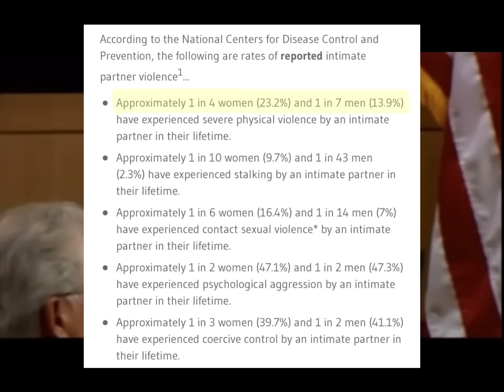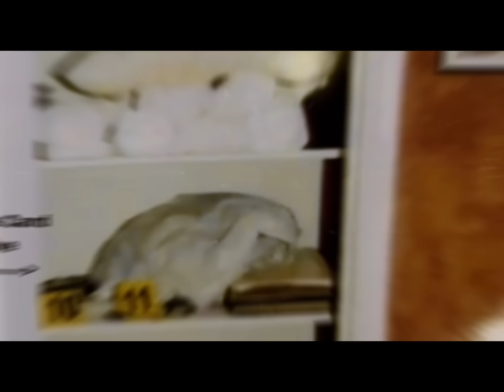Jodi Arias | Through the Eyes of a Pathological Liar | Episode 1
The Jodi Arias case took over news airwaves for many years as we watched an alleged killer fight to avoid the death penalty. But long before Jodi would admit to being responsible for the homicide of Travis Alexander, she left clues of the truth strewn throughout her interactions with law enforcement. In this first episode we will begin to analyze Jodi’s initial conversations with law enforcement, and reveal the now obvious moments where she was pointing toward the truth of her crimes. And before we are done with our analysis of this case we will reveal the carefully laid plan of a lifelong pathological liar who would go to any length to preserve the one thing that mattered to her more than anything else.

Herself.

Qualifications: Our research was reviewed and provided by a team of professionals including a licensed therapist, a practicing legal expert & law professor, as well as a former trial attorney.